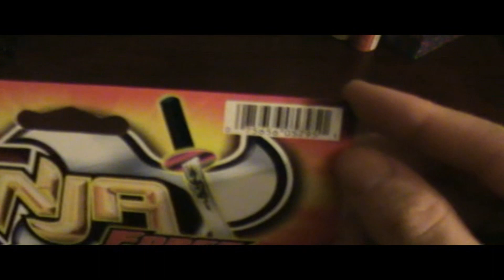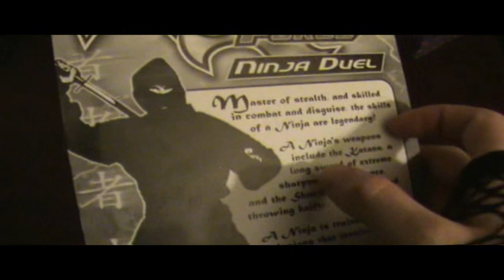Toy Store Review 08: Secret Ninja Force Ninja Duel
AIRED IN 2012 Reupload
WELCOME TO GORY BOYZ PRODUCTIONS
ADULT COMEDY, STUNTS, SKITS, ECT
The fact that you are here means that you wanna have a good laugh today and feel like the world is a much better place. Why not sit back, relax, crack open a cold one and enjoy the rest of the day with us. Remember adultcomedy and COPPA18. Please do not do any of the stunts that you may see in our videos. We know the risks involved and take every safety measure to not get hurt. Thanks!

ALL OUR CONTENT LINKS YO!!!